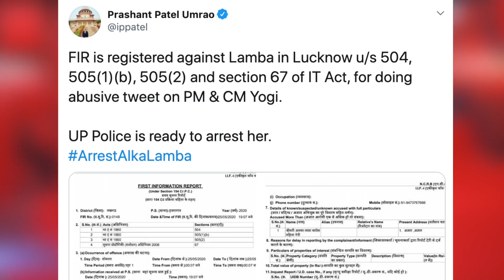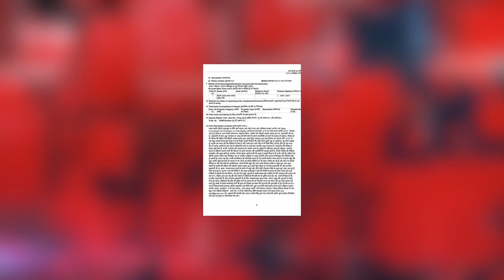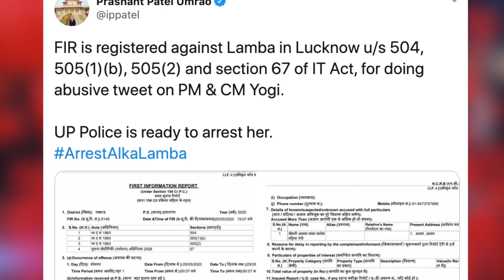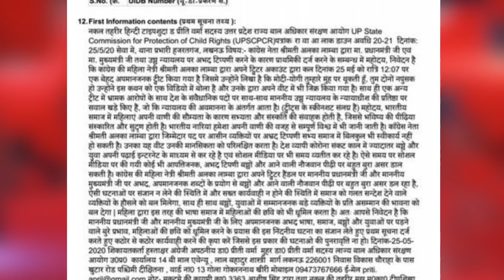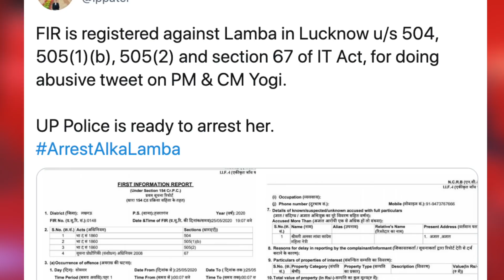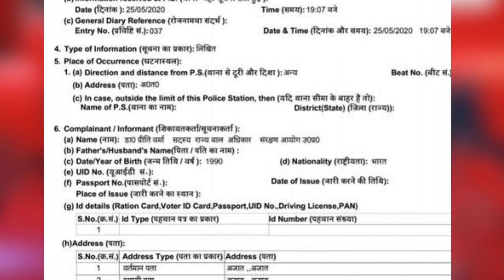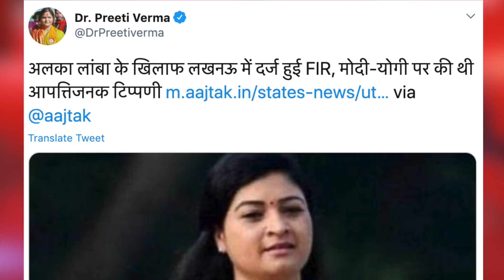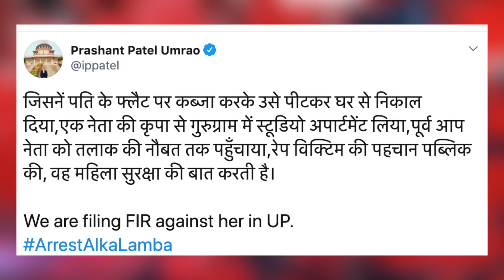Big Action on Sonia Congress leader Alka Lamba ! Yogi Adityanath government Narendra Modi BJP UP CM